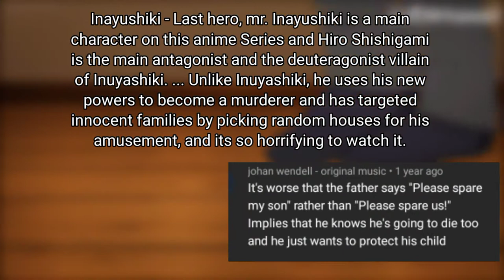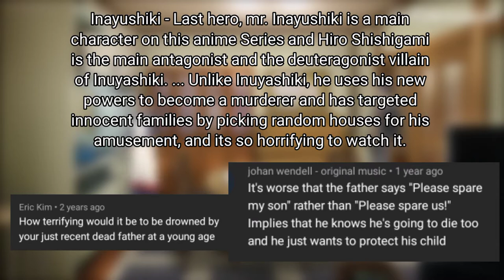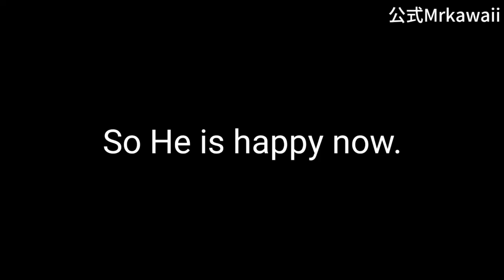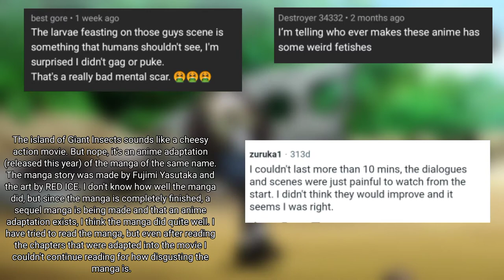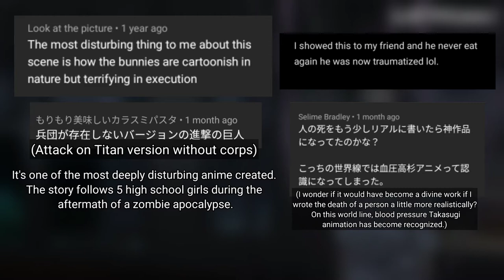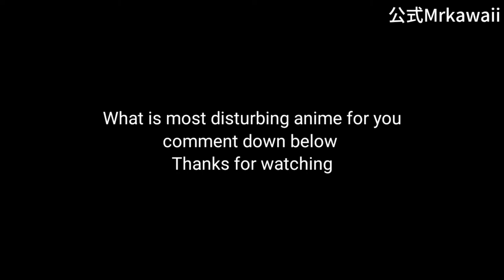TOP 5 MOST DARKEST ANIME EVER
They are saying the anime is for kids and this is the proof lol

Me while editing the every clip that give me nightmare!

⚠️≪NOTICE≫⚠️
I have significantly transformed the content claimed in my video; the video is protected by fair use, fair dealing, or similar exceptions to copyright.“All the videos, songs, images, and graphics used in the video belong to their respective owners and I or this channel does not claim any right over them.

⛔️ Copyright / Licensing: If any producer/label/artist has an issue with any of the songs or pictures please send me an e-mail to (sweetkendl081atgmaildotcom) or (dwfilms19atgmaildotcom) or contact me on official tiktok (@mrkawaiiofficialtiktok) and the video will be taken down immediately.

For Reactors Youtuber videos is free to react my video but just credit this video that is no problem to me thank you!

(Tags)
anime about love,
anime about magic,
anime about depression,
anime about war,
anime about gods,
anime about vampires,
anime about cars,
anime across the line,
across the nation anime,
anime after effects,
anime after effects edits,
anime after effects tutorial,
anime after the rain,
anime after hours,
anime after school,
anime after image,
anime after story,
anime against the wall,
anime against the gods,
summoning anime against seymour,
anime pushed against wall,
against anime,
anime cards against humanity,
anime pin against wall,
anime kiss against the wall,
anime alone boy,
anime alone song,
anime alone sad,
anime alone girl,
anime alone characters,
anime alone music,
anime alone status,
anime alone boy sad,
anime maid cafe,
anime maid sama episode 1 english dub,
anime maid boy,
anime maid outfit,
anime maid sama episode 7 english dub,
anime maid dragon,
anime maid sama cute moments,
anime maid song,
anime around the world,
anime around me,
anime around 50 episodes,
anime turn around,
anime character turning around,
not around anime edit,
gemini turn around anime,
anime as vines,
anime as zodiac signs,
anime as a trailer,
anime as a whole trailer,
anime at 120fps,
anime before and after,
anime before you go,
anime behind the scenes drawing,
anime behind the scenes voice acting english,
anime beyond the boundary,
anime beyond the boundary episode 1 english dub,
anime but lofi top 10 about animals,
top 10 about space,
top 10 about earth,
top 10 about me meme,
top 10 about philippines,
top 10 about for whatsapp,
top 10 facts about,
top 10 anime about magic,
top 10 above ground pools,
top 10 above and beyond songs,
top 10 games above 1gb for android,
top 10 after effects plugins,
top 10 after effects effects,
top 10 after effects transitions,
top 10 after effects templates,
top 10 after effects video
terrifying facts about the ocean,
terrifying facts about space,
terrifying truth about bananas,
terrifying facts about the ocean tiktok,
terrifying waves at sea,
beyond scared straight terrifying moments,
terrifying but true facts,
terrifying but beautiful,
minecraft but terrifying,
doja cat but terrifying tiktok,
terrifying stories from reddit,
terrifying in bengali,
terrifying places in the universe
top 10 anime about love,
top 10 anime about games,
top 10 anime about war,
top 10 anime about demons,
top 10 anime about revenge,
top 10 anime about reincarnation,
top 10 anime about music,
top 10 anime after your name,
top 10 anime before and after,
top 10 anime around the world,
top 10 anime as addictive as drugs,
top 10 anime as of 2021,
top 10 anime at the moment,
top 10 anime to watch before you die,
top 10 anime fights between rivals reaction,
top 10 anime fights between rivals,
top 10 anime look weak but strong,
top 10 anime mc lazy but strong,
top 10 anime lazy but strong,
top 10 anime loner but strong like hell,
top 10 harem anime old but gold,
top 10 anime old but gold,
top 10 anime betrayals,
top 10 anime by imdb,

(CREDITS)
Origin creators
Attack on Titan
Creator: @Hajime Isayama

Inuyashiki - last hero (2018)
written and illustrated by @Hiroya Oku

Another (Anime)
Works and directed by @TsutomuMizushima
Networks: Chiba Television Broadcasting, Kyoto Broadcasting System

 The Island of giant insects (Anime)
written by @Yasutaka Fujimi
 and illustrated by @REDICE
and later by @Shu Hirose.